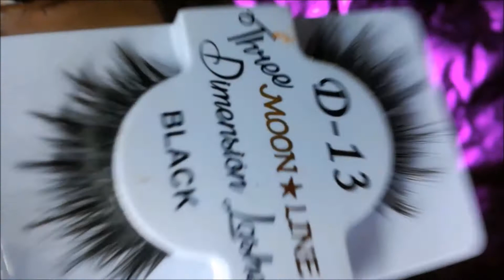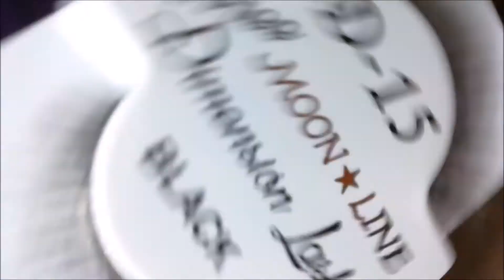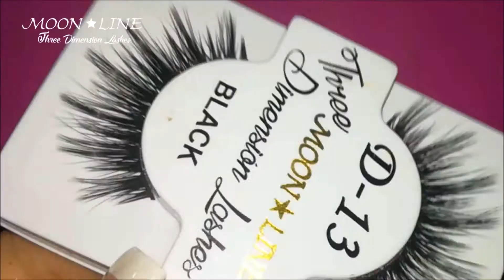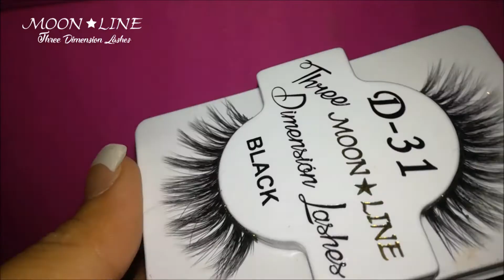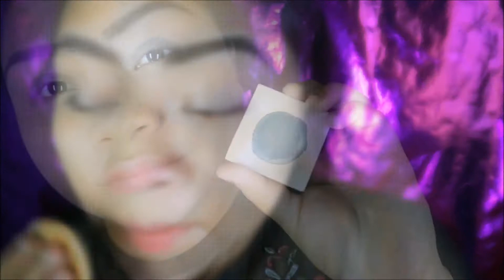PESTAÑAS MINK ECONOMICAS | pestañas postizas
Hola hermosas como están, hoy tenemos un video de las pestañas postizas de la marca moonline que son pestañas tipo mink efecto 3d que están hermosas son pestañas postizas económicas y de excelente calidad nunca se olviden que los amo y gracias por apoyarme y ser parte de este sueño conmigo.
❤❤❤❤❤❤Productos mencionados ❤❤❤❤❤❤❤
Pestañas moonline modelos
D-13
D-19
D-38
D-31
D-03
D-15
Mira todos sus modelos de pestañas en su página de internet
❤❤❤❤❤❤Paginas de Moon line ❤❤❤❤❤❤❤
Página de internet :

❤❤❤❤Conóceme más❤❤❤❤
Soy ara me encanta probar productos nuevos, y buscar opciones económicas de maquillaje puesto que yo soy una fiel creyente que en el maquillaje importa demasiado la calidad independientemente que venga de un producto económico o del alta gama, espero que se unan a esta nueva familia muchas bendiciones NO TE OLVIDES DE AYUDAR ALAS PERSONAS Y EN TREGAR TU VIDA CON MUCHO AMOR A TUS SERES QUERIDOS. ❤ | DIOS ES AMOR | ❤

❤❤❤❤MUSICA ❤❤❤❤
Track: Deflo & Lliam Taylor - Spotlight (feat. AWA)